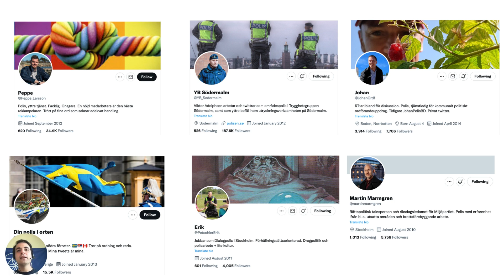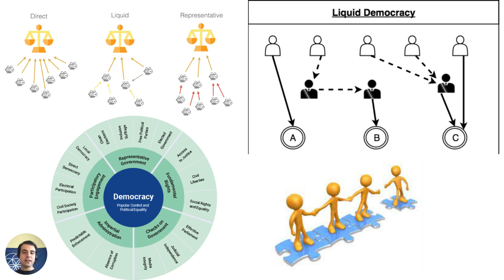Poliser på Twitter och flytande demokrati - Delegater, communities, beslutsprocesser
Jag anser att det är positivt för demokratin att det finns poliser skriver på Twitter, både i och utanför sitt arbete. På det sättet finns det möjligheter att även poliser kan bidra till att skapa förslag som medborgare kan rösta på i samband med val.

Tack för att du tittar. Du kan läsa mer om mitt arbete med demokratifrågor